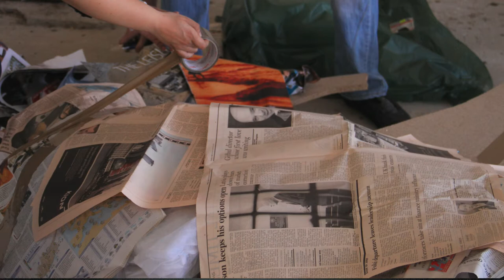Intercollege Larnaca - Graphics Department - Building The Elephant